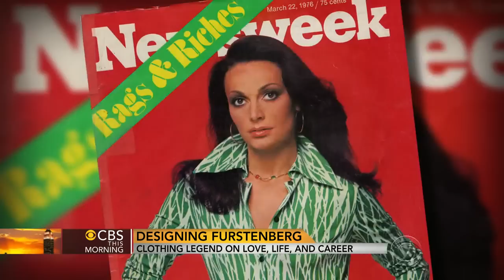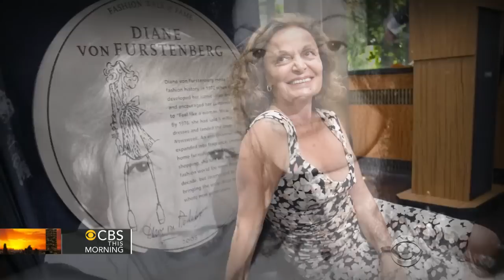Diane von Furstenberg talks love, career and family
Designer Diane von Furstenberg opens up in a new memoir "The Woman I Wanted to Be." Furstenberg talks about her mother who survived Auschwitz concentration camp, marrying a prince and becoming a fashion icon. Gayle King reports.